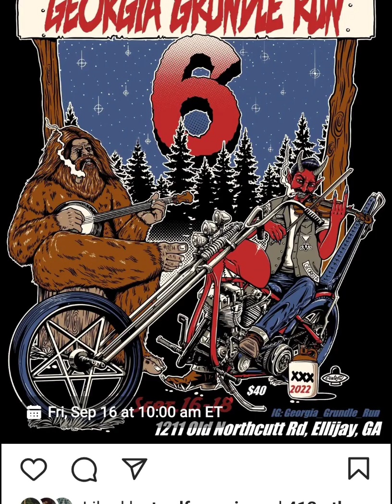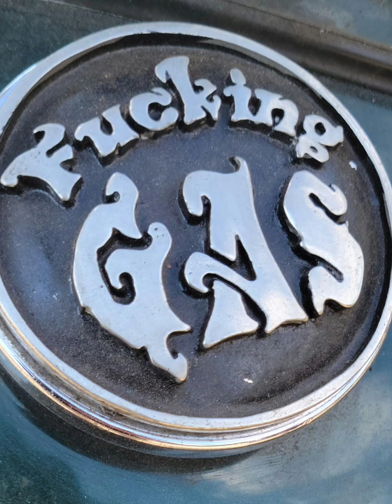Georgia Grundle Run 6 GGR6